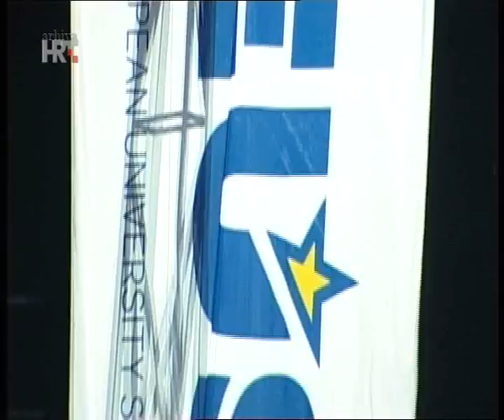EUG 2016 Opening Ceremony [4/4]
Opening ceremony of European Universities Games Zagreb - Rijeka 2016 / Ceremonija otvaranja Europskih sveučilišnih igara Zagreb - Rijeka 2016.

The EUG 2016 Opening Ceremony took place on Wednesday, July 13, 2016 at 21.00 with a live TV broadcast by the national TV broadcaster (Croatian Radiotelevision - HRT), and a duration of 120 minutes. The tickets for the opening ceremony were free, but without them it was not possible to enter the event area – the athletics stadium of the Sports Park Mladost in Zagreb.

Directed by Krešimir Dolenčić, the ceremony started with an introduction of host cities. Zagreb was depicted as the city of universities, parks, museums, art and sporting success, while Rijeka was depicted as the city of naval tradition, torpedoes, rock and roll, good vibrations and the world’s second largest carnival. Croatian singer Damir Kedžo and the University of Zagreb’s choir Concordia discors performed the official song of the Games– As long as heart believes.

Over five thousand participants walked the athletic track at Mladost Stadium, entering the track in alphabetical order by the name of the country they came from. The hosts occasionally made interesting remarks about the 403 universities participating in the Games. The hosts walked at the tail of the parade – Croatian students came from 16 universities from Zagreb, Osijek, Karlovac, Rijeka, Split, Pula, Vukovar and Dubrovnik.

Before the oaths were taken, the attendees were addressed by the president of the European Universities Games Zagreb – Rijeka 2016 Zrinko Čustonja, the Rector of the University of Zagreb Damir Boras, the president of the European University Sports Association Adam Roczek and the Croatian Prime Minister Tihomir Orešković.